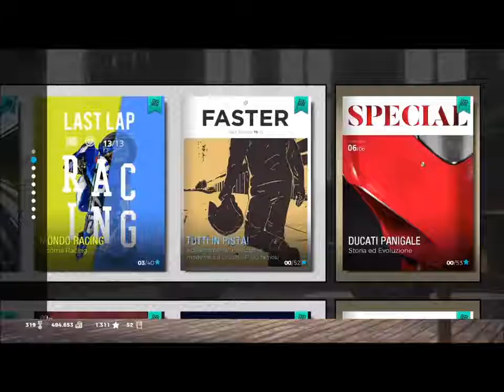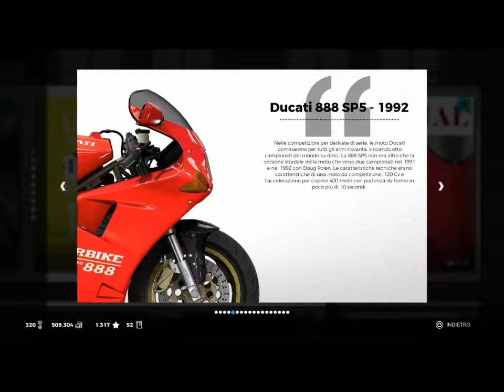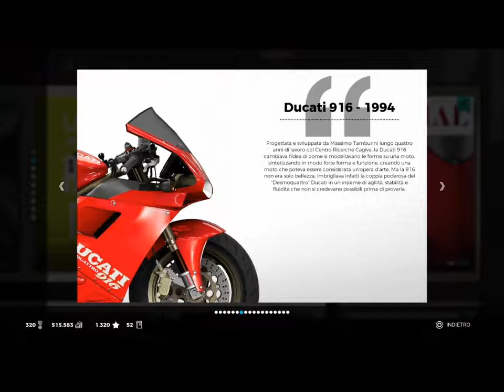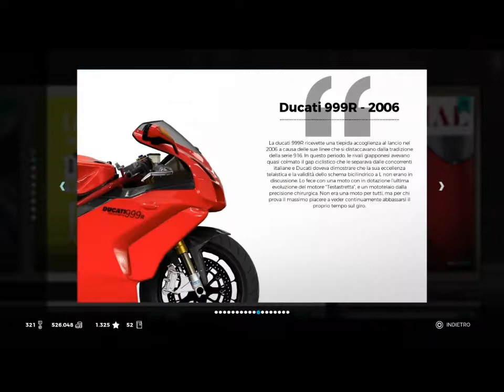Ride 3 ep 49 cuore rosso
Borgo Panigale è la casa della moto rossa per eccellenza. Saranno riusciti a dettar legge un'altra volta?